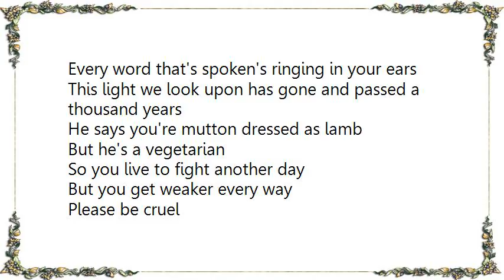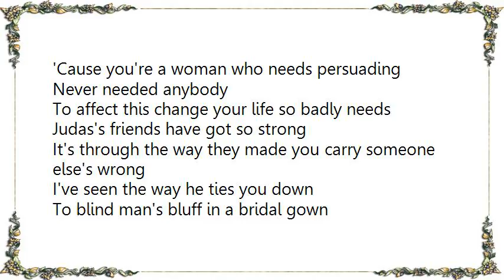Inspiral Carpets - Please Be Cruel Lyrics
[Lyrics Inspiral Carpets - Please Be Cruel]
Judas's friends have got so strong
It's through the way they made you carry someone else's wrong
I've seen the way he ties you down
To blind man's bluff in a bridal gown

So you beat him at his games
So he had to change the rules
Please be cruel

Every word that's spoken's ringing in your ears
This light we look upon has gone and passed a thousand years
He says you're mutton dressed as lamb
But he's a vegetarian

So you live to fight another day
But you get weaker every way
Please be cruel

'Cause you're a woman who needs persuading
Never needed anybody
To affect this change your life so badly needs

Oh, please be cruel

Don't know if I should

Please be cruel
Please be cruel
Please be cruel